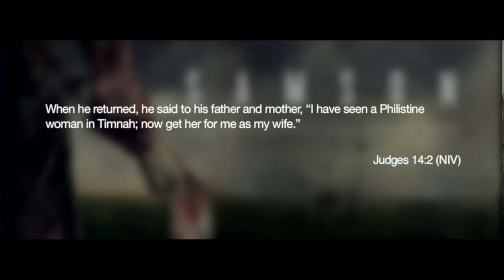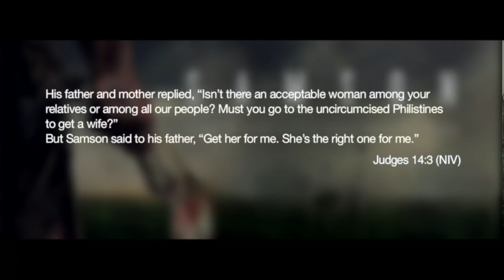Samson - God's Magnificent Irritation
I think I can safely say you’ve never heard a message about Samson like this.

We’ve been unkind, judgemental and negative about Samson.
If you google Samson nothing good comes up.

We’ve reduced his entire life to the lessons of the Delilah episode and that’s been such a waste of what God intended us to learn from him.
Samson led Israel for 20 years and delivered them from 40 years of Philistine occupation. His sole purpose was to be GODS MAGNIFICENT IRRITATION he was born so that God could cause trouble and pick fights through him.
Samson’s super power of strength and his ministry of violence was set in stone long before he was born which means unlike the rest of us he never had a chance to be called say “no” or even volunteer.
IF YOU’VE NEVER BEEN HIJACKED – SET UP – USED – WORN- BORROWED- EXPLOITED- or – MADE TO DO SOMETHING BY GOD .. then you’ll never understand SAMSON’S life.
Maybe in heaven there will be a long line for us to apologise to Samson…and a few others we got wrong.

Visit paulscanlon.com for more information on seminars, resources and to keep up to date with Paul Scanlon.